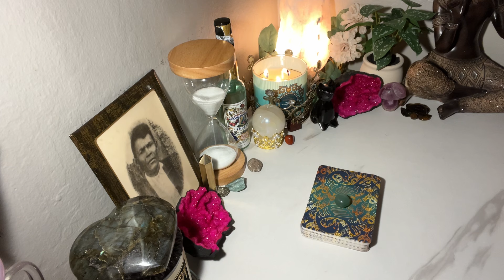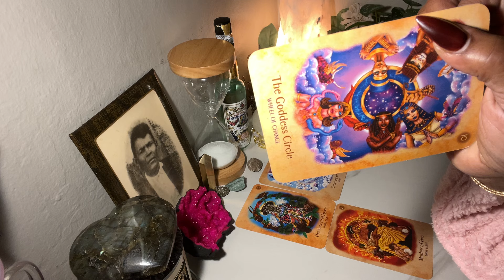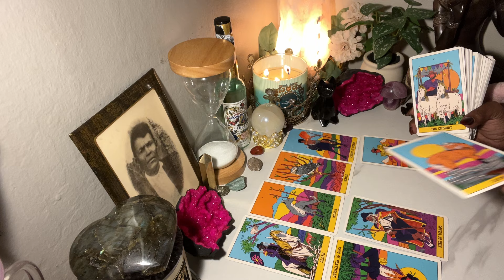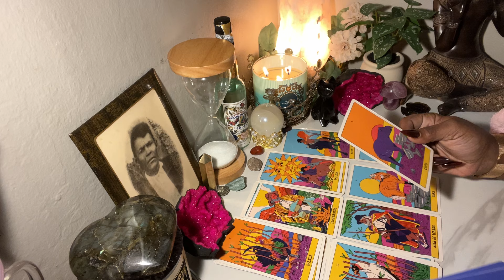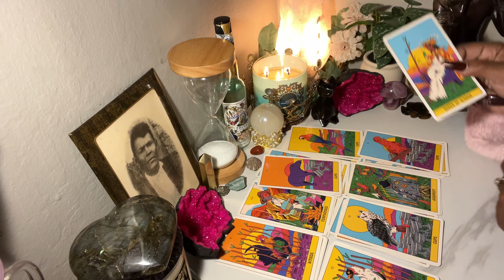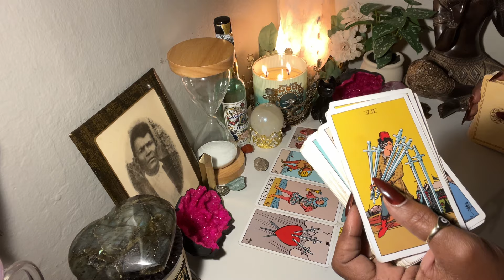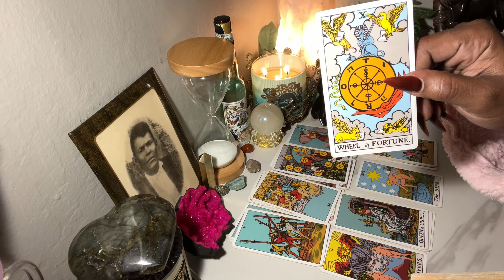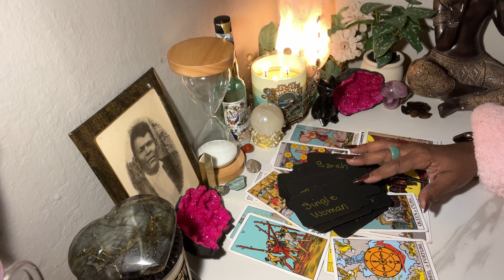🧿LIBRA A NEW🫵🏽HAS ARRIVED. UR FUTURE 🔮SOULMATE IS FIGHTING BLACK MAGIC🪄UR EX IS THROWING. 😡🤬